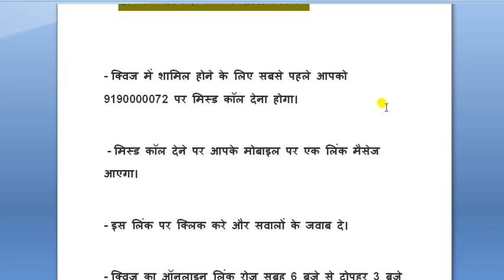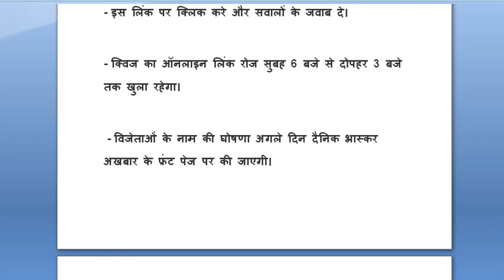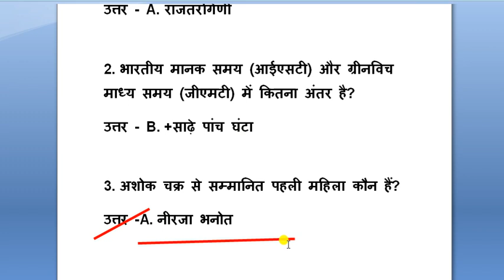Dainik Bhaskar Quiz number 43 answer || dainik bhaskar quiz 27 September answer||दैनिक भास्कर क्विज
Dainik Bhaskar quize ।। जीते 11 लाख से ज्यादा के पुरस्कार ।। aao jane apna bharat ।।

1. प्राचीन भारत की प्रथम ऐतिहासिक पुस्तक मानी जाती है ?
उत्तर - A. राजतरंगिणी

2. भारतीय मानक समय (आईएसटी) और ग्रीनविच माध्य समय (जीएमटी) में कितना अंतर है?
उत्तर - B. +साढ़े पांच घंटा

3. अशोक चक्र से सम्मानित पहली महिला कौन हैं?
उत्तर -A. नीरजा भनोत